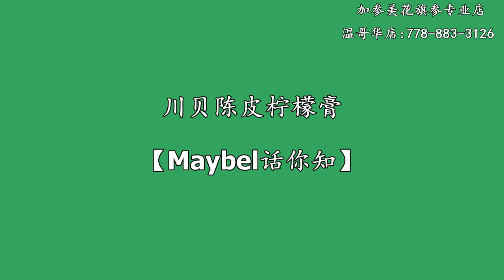川贝陈皮柠檬止咳膏—【Maybel话你知】Fritillary Bulb, dried tangerine Syrup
欢迎大家提问
制作; 加参美花旗参专业店
公司地址:#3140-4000 NO.3 Road Richmond B.C Canada
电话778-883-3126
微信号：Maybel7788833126